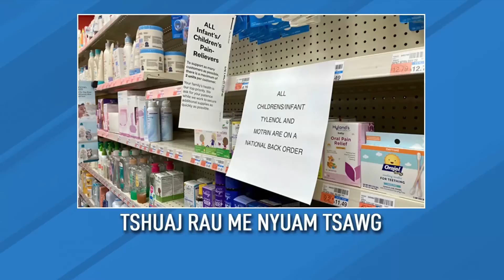Hmong News 12/19/22 | Xov Xwm Hmoob | World News in Hmong | Xov Xwm Ntiaj Teb | Hmong TV Network